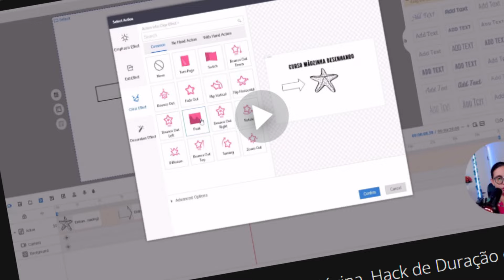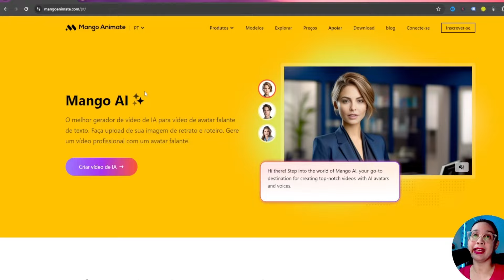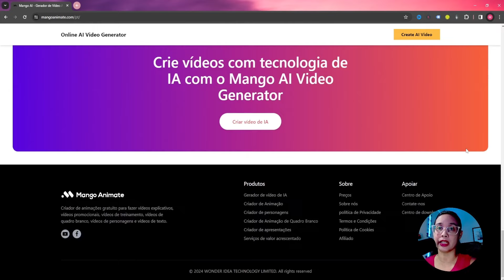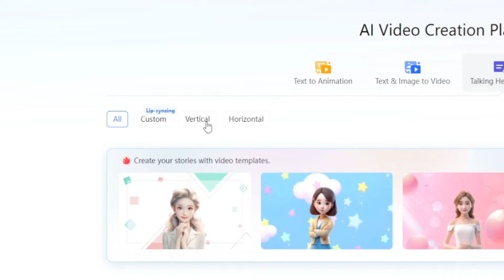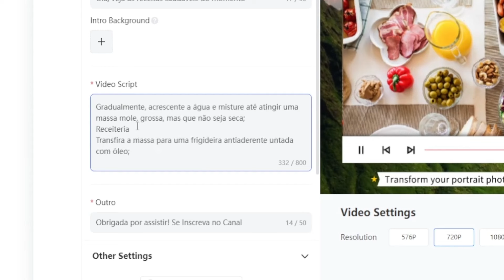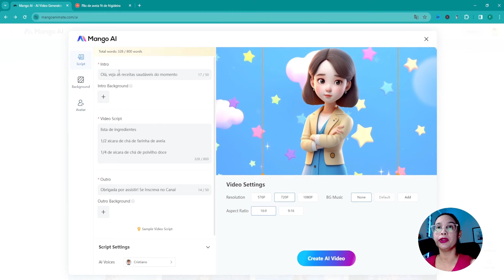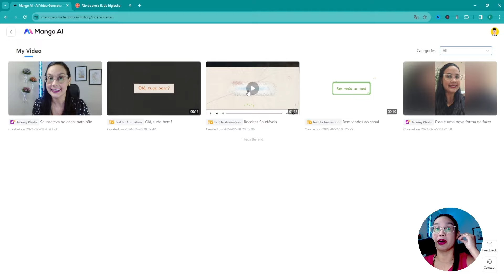Nova Ferramenta de IA Grátis para Criar um Vídeo Super Rápido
Uma Nova Ferramenta de IA Grátis para Criar Vídeos que Ninguém Conhece Ainda!

Essa ferramenta foi atualizada e agora é possível criar vídeos a partir de um texto.

Nela você também vai poder fazer um vídeo com avatar falante ou criar o seu próprio avatar falante, da sua mesma foto.

Realmente ela está incrível e o nome dessa nova ferramenta é Mango AI